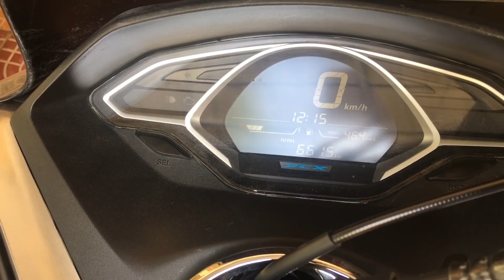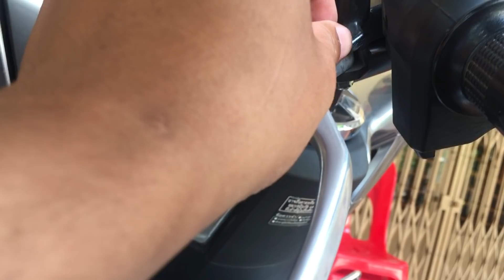បញ្ហារបស់ម៉ូតូ Honda PCX 2018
ខ្ញុំប្រេីវាបានជិត៦ខែហេីយ។ ឃេីញថាម៉ូតូនេះស្អាតតែរាងទេ តែម៉ាស៊ីនវាឆាប់អន់ណាស់។ ជិះមិនទាន់បានពាក់កណ្តាលឆ្នាំស្រួលបួលផងខ្ញុំមានអារម្មណ៍ថាម៉ាស៊ីនវាផ្លែកច្រេីនជាងពីកាលទេីបតែទិញឆ្ងាយណាស់។ ពីដំបូងស្ងាត់ល្អ និងមានសន្ទុះខ្លាំងណាស់។ ឥលូវចុះសល់តែ៧០ភាគរយទេ។ Sad!